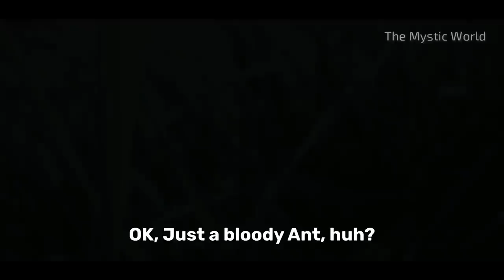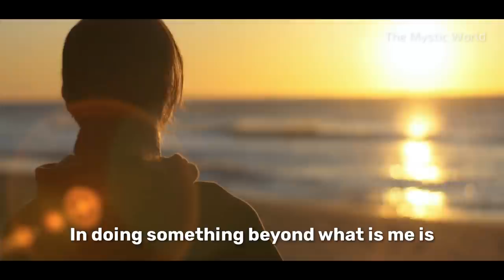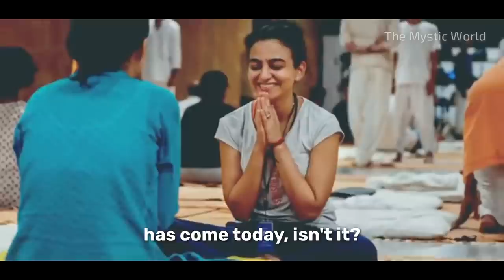JUST DO THIS ONE THING - No Need To Go In Search Of God | Spirituality | Karma | Sadhguru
sadhguru says no need to go in search of god, if you transcend this one thing most of your spiritual work will be over.
JUST DO THIS ONE THING - 90% Of Your Spiritual Work Will Be Done | Spirituality | Karma | Sadhguru